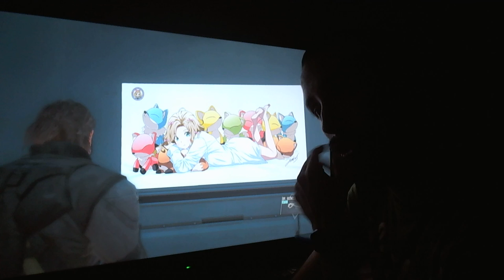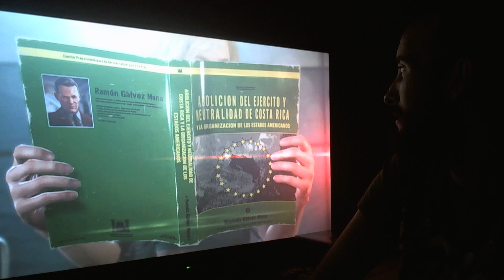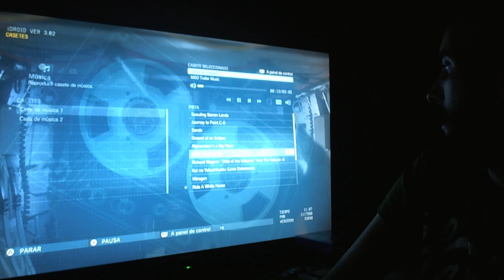DÍA 9 - Español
ÉPICO! misión 8 terminada a base de C4, y granadas de mano
y la misión 9 ya a tope de Like a Big Boss!

pero hay más y es MUY SPOILER!
en la plataforma médica tenemos una cinemática nueva con...
PAZ ORTEGA ANDRADE!
con retrospectiva para comprender q c s pasó!

CHAPÓ, KOJIMA, CHAPÓ!

LINKS JGO!

IT'S FREE!!!